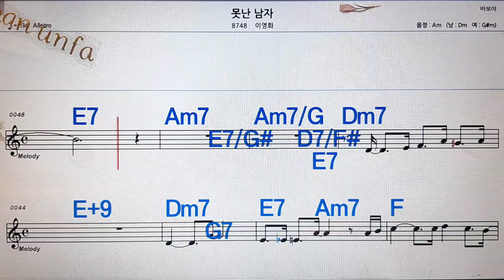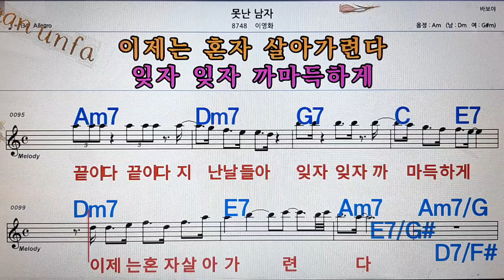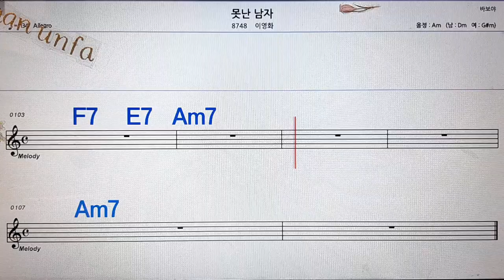못난 남자/이영화💋노래방, 통기타 , 코드 큰악보, 가라오케, 반주💖Karaoke, Sheet Music, Chord, MR